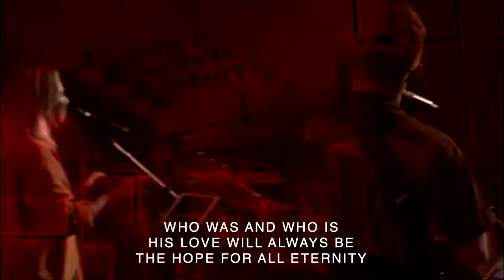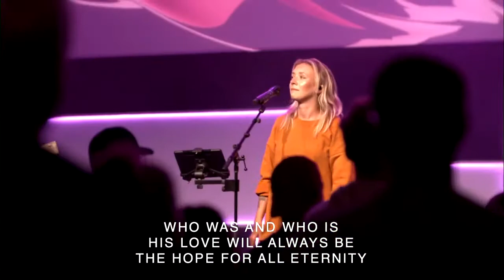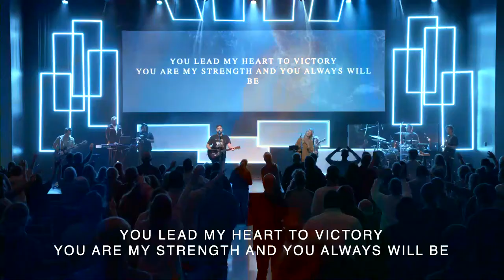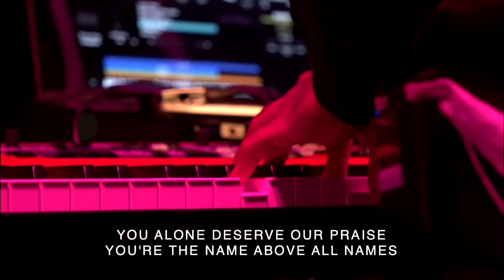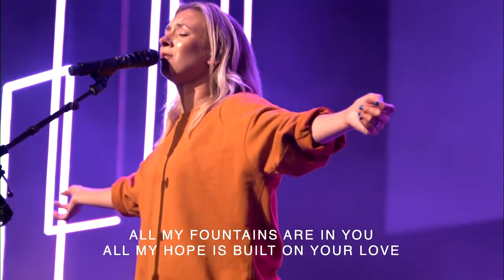Restoration Conference Worship with Josh Baldwin and Anna Sailors // September 20, 2020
Restoration Conference Sunday night worship at The Refuge Church in Kannapolis, NC.

The Refuge Church
230 Refuge Way, Kannapolis, NC 28081, United States

Songs:
Writers: Jake Stevens | Jonathan David Helser | Melissa Helser | Molly Skaggs

Endlessly (Josh Baldwin)
Writers: Bobby Strand | Joe Volk | Josh Baldwin | Tom Crandall

Evidence ( Josh Baldwin)
Writers: Ed Cash | Ethan Hulse | Josh Baldwin

Worthy (Elevation Worship)
Writers: Chris Brown| Mack Brock | Steven Furtick

Fountains (Bethel Music)
Writers: Bobby Strand | Joe Volk | Jonathan David Helser | Josh Baldwin | Tony Brown

Available (Elevation Worship)
Writers: Ben Fielding | Chris Brown | Jason Ingram | Matt Redman | Steven Furtick

You Deserve It All (Bethel Music)
Writers:Bobby Strand | Joe Volk | Josh Baldwin | Kalley Heiligenthal | Tony Brown

Stand In Your Love (Bethel Music)
Writers: Ethan Hulse | Josh Baldwin | Mark Harris | Rita Springer

Fight My Battles (Upperroom)
Writers: Elyssa Smith